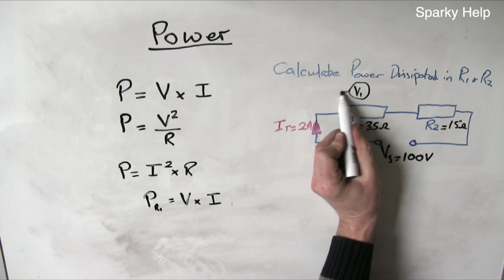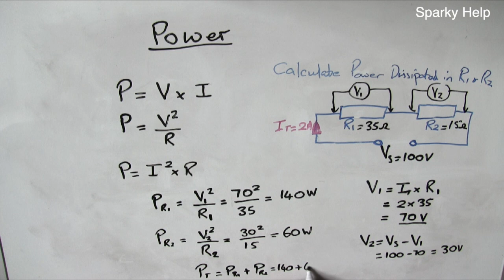Power Dissipated - Worked Examples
This video is about Electrical power dissipation calculations.